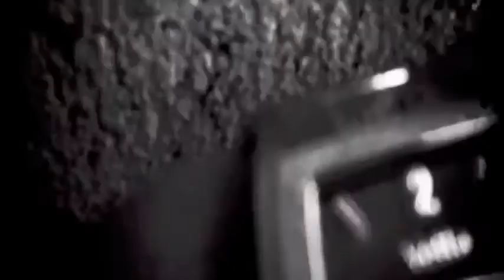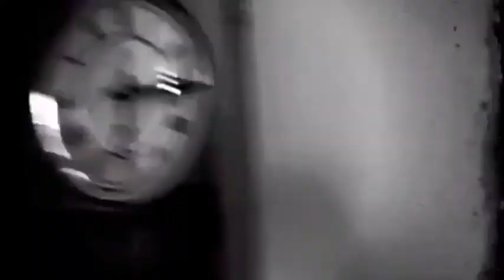RadioAttivaMente - Intervista a Fabio Macagnino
Intervista telefonica a Fabio Macagnino del 02 Aprile 2015 a Radio Venere, nella trasmissione RadioAttivaMente.